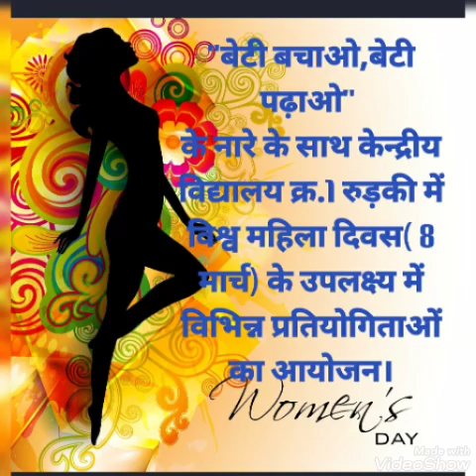Beti bachao Beti padhao painting video of primary students,video prepared by Mrs Kusum Joshi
Document from VIPIN KUMAR TYAGI